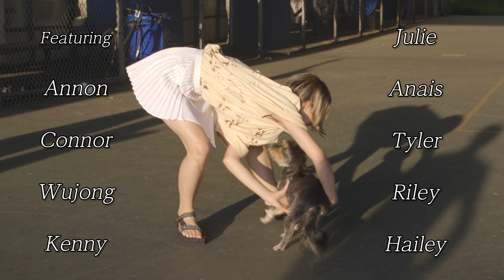PIERI "Pa Q Lo Sientas" (Official Video)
Directed by Michael Ipsen

Styling by Lili Burch

"Pa Q Lo Sientas" produced by Danny Murillo & Garret Burke

additional design Sofie Szkobel-Wolff

2019 (Philadelphia)